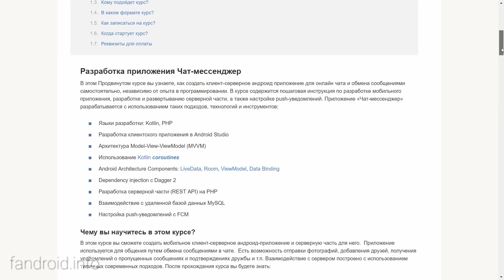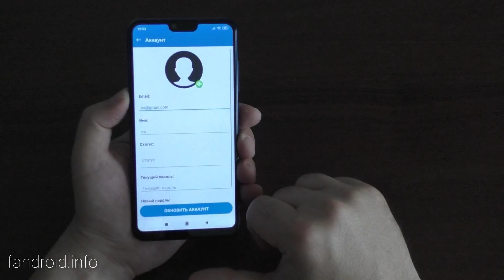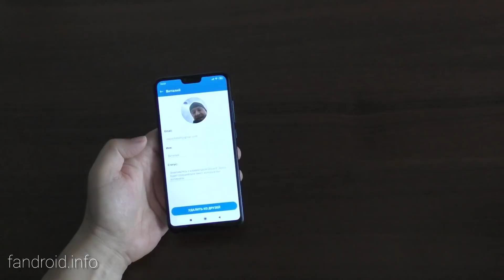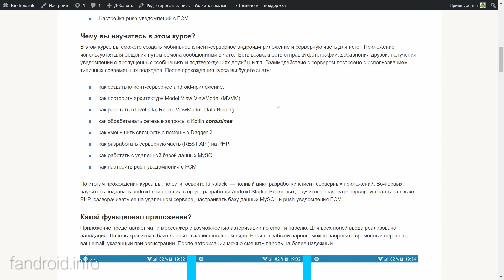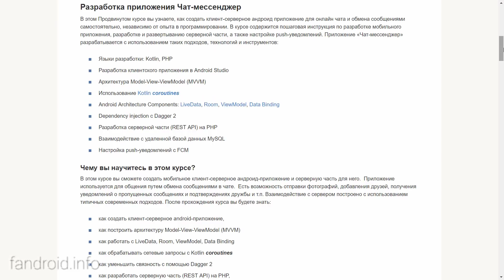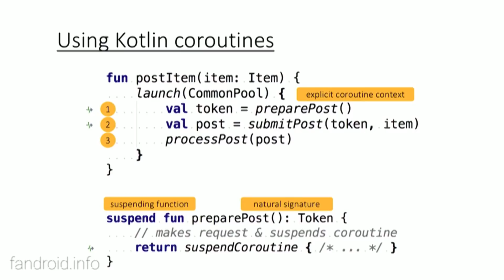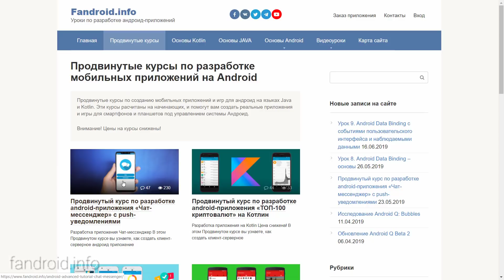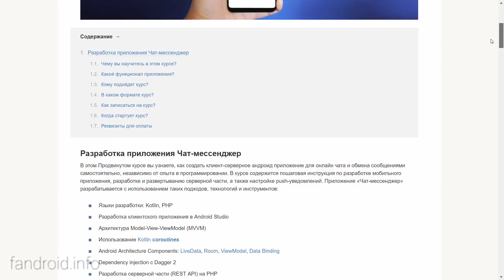Как создать андроид приложение Чат мессенжер с уведомлениями - анонс нового Продвинутого курса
На нашем сайте fandroid.info стартует новый продвинутый курс по созданию андроид-приложения «Чат-мессенджер» с push-уведомлениями. Записаться на курс
В этом Продвинутом курсе вы узнаете, как создать клиент-серверное андроид приложение для онлайн чата и обмена сообщениями самостоятельно, независимо от опыта в программировании. В курсе содержится пошаговая инструкция по разработке мобильного приложения, разработке и развертыванию серверной части, а также настройке push-уведомлений.
Больше уроков:
Композиция "Readers! Do You Read" принадлежит исполнителю Chris Zabriskie.